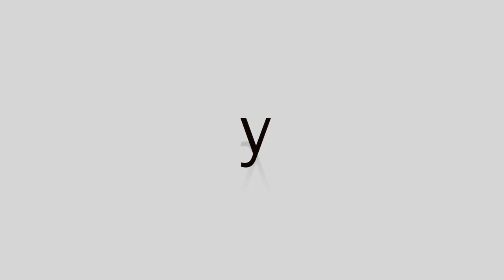Ansiedad por separación en perros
Una de las consultas más habituales tiene que ver con la ansiedad por separación, pero ojo, bajo este paraguas también se esconden otras variantes que no entrarían dentro de la definición “correcta” de ansiedad por separación.

¿Qué es entonces la ansiedad por separación? Es un trastorno grave en el comportamiento del perro que se da cuando éste se queda solo en casa o al separarse de su guía, incluso también cuando por un momento determinado lo pierde de vista.

Si quieres formar parte de la Comunidad, descárgate la guía que te regalo y entrarás en ella, recibirás todas la novedades antes que nadie, tendrás descuentos especiales en ebooks y cursos, y podrás entrar en el grupo privado de Facebook donde cada semana realizo un directo para contestar tus dudas.

¿Te vas a quedar fuera?